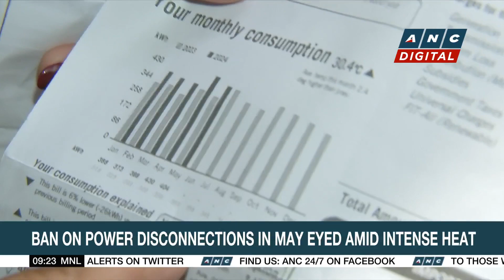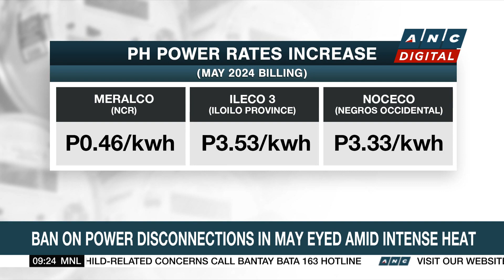Marcos' economic policies in focus at Qatar Economic Forum | ANC